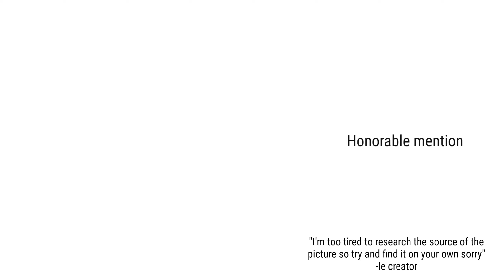𝙲𝚘𝚗𝚝𝚎𝚜𝚝 𝚆𝚒𝚗𝚗𝚎𝚛 || -`『 Aeyzzs 』´-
|I{• »𝐖𝐞𝐥𝐜𝐨𝐦𝐞 𝐭𝐨 𝐭𝐡𝐢𝐬 𝐟𝐚𝐧𝐜𝐲 𝐝𝐞𝐬𝐜𝐫𝐢𝐩𝐭𝐢𝐨𝐧« •}I|

𝙼𝚎𝚜𝚜𝚊𝚐𝚎 𝚏𝚛𝚘𝚖 𝚌𝚛𝚎𝚊𝚝𝚘𝚛 ^-^:
»】IM TIRED I'LL TRY TO MAKE ALL THE EDITS I NEED TO MAKE-

Winner

     -meme collaboration
     -Full body Art
     -animation gift

     -meme collaboration
     -full body art
     -animation gift

     -animation gift
     -full body edit
     -meme collaboration

     -full body edit
     -meme collaboration

     -half body art
     -meme collaboration

     -half body art

     -half body edit

     -head art

     -head edit

     -chibi art

Honorable get simple edit

𝙸𝚗𝚏𝚘 ^^:
»】𝕋𝕚𝕞𝕖 𝕥𝕒𝕜𝕖𝕟:why do u even need to know this tbh
      𝕀𝕟𝕤𝕚𝕡𝕣𝕒𝕥𝕚𝕠𝕟:never gonna give u up

]|I{• »𝐒𝐨𝐜𝐢𝐚𝐥 𝐦𝐞𝐝𝐢𝐚 :3« •}I|[

|I{• »𝐎𝐤𝐞 𝐝𝐚𝐭𝐬 𝐚𝐥𝐥 𝐡𝐚𝐯𝐞 𝐚 𝐧𝐢𝐜𝐞 𝐝𝐚𝐲 •^• « •}I|